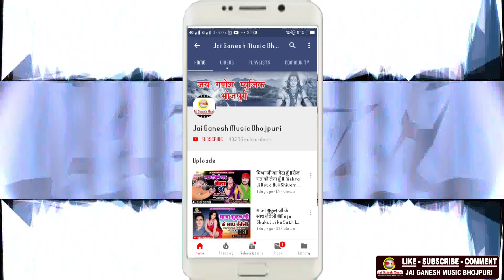Devi Geet 2019 - कोखिये में काहें बिटिया मुवावे - Kokhiye Me Kahe Bitiya Muwave - Amita Banerji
► Album- कोखिये में काहें बिटिया मुवावे - Kokhiye Me Kahe Bitiya Muwave
► Song - कोखिये में काहें बिटिया मुवावे - Kokhiye Me Kahe Bitiya Muwave
► Singer - Amita Banerji
► Lyrics - Amita Banerji
► Music Directer - Shyam Kamal
► Mix By - Jai Ganesh Digital Audio Studio
► Digital Head - Himanshu Ydav